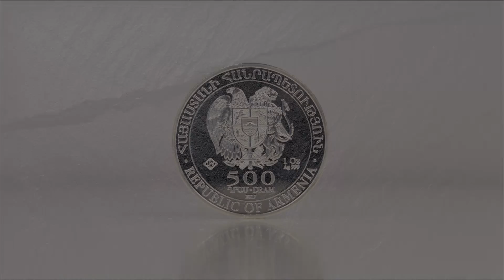1 Unze Silbermünze Arche Noah: 360° Ansicht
Die biblische Silberunze Arche Noah von der LEV ist eine besonders schöne Münze aus Armenien (hergestellt in Deutschland bzw. Schweiz).

Ein besonderer Vorteil der Arche Noah Silbermünzen: Die tubes, in denen je 25 Münzen verpackt sind, werden so versiegelt, dass die Münzen keine Milchflecken bekommen.

finden Sie weitere Informationen, Fotos mit Zoomfunktion etc.

Eigenschaften:
Einzelverpackung  in durchsichtigem Münztäschchen
Mengenverpackung  je 20 Stück in Plastikröhre (tube), je 500 in hochwertiger Holzkiste
Feingewicht  1 Feinunze (31,11 g)
Rohgewicht  31,10 Gramm
Herkunftsland  Republik Armenien
Feinheit  999,0 / 1.000 bzw. 24 Karat
Durchmesser  38,50 mm
Nennwert  500 Dram